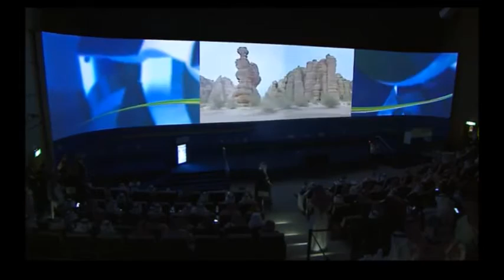كلمة سعادة مدير عام الخطوط الجوية العربية السعودية - افتتاح ملتقى السفر 2016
كلمة سعادة مدير عام الخطوط الجوية العربية السعودية في افتتاح ملتقى السفر والاستثمار السياحي السعودي 2016